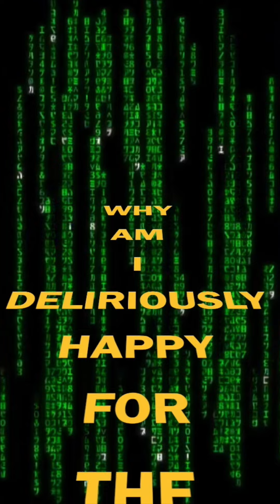Deliriously Happy all of the time 🧚‍♀️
▶️  Like & Play Continually in Background for Best Results to Reprogram Your Subconscious Mind

▶️ All content on this channel is original work unless otherwise stated and reserves the right to not be downloaded for any public or private use other than by channel author.